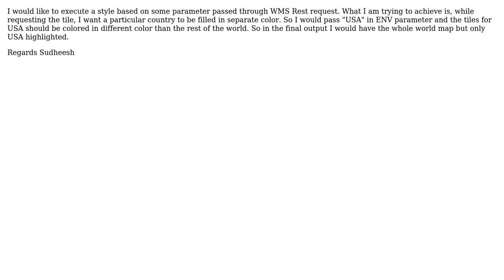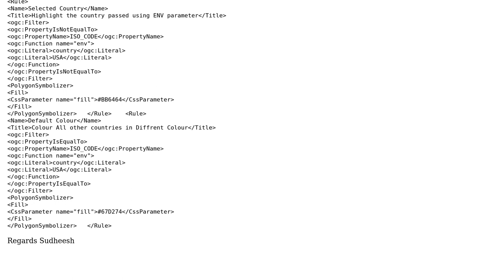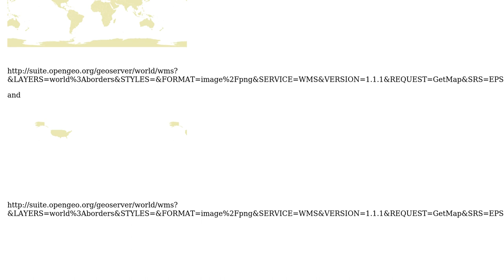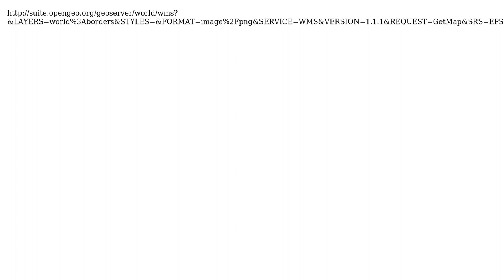GIS: Executing Styles based on rule Geoserver (2 Solutions!!)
GIS: Executing Styles based on rule Geoserver

With thanks & praise to God, and with thanks to the many people who have made this project possible! | Content (except music & images) licensed under CC BY-SA | Music | Images & others | With thanks to user Sudheesh PM user Ian Turton user Fezter and the Stack Exchange Network Trademarks are property of their respective owners. You are responsible for your own actions.